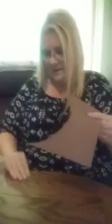Story Time Crafts with WBHML: "Mouse's First Spring" craft with Ms. Cindy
On this episode of Story Time Crafts with WBHML, Ms. Cindy shows us how to make a mouse with items you have at home. Not only is this mouse super cute - he won't eat your cheese! This craft is inspired by "Mouse's First Spring" by Lauren Thompson.

Materials:
• Colored paper, such as construction paper for the mouse's
   body
   ears
   nose
   whiskers
   eyes
• Plate
• Scissors
• Glue stick
• Sharpie or marker